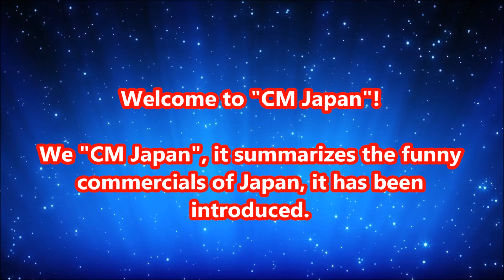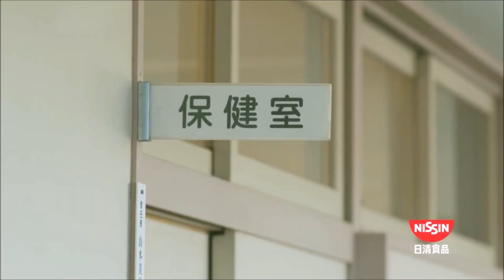Air Kei Nishikori Commercial Japan Professional tennis player Wimbledon【CM Japan】NISSIN Cup Noodle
Welcome to "CM Japan"!
We "CM Japan", it summarizes the funny commercials of Japan, it has been introduced.

This title is here.